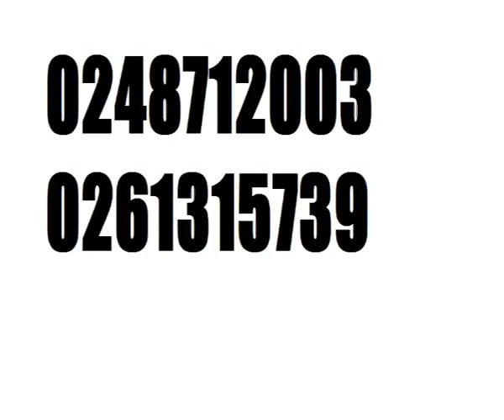UDS WA CAMPUS 2013 Cypher ft Agyenim(Kofi Thinker) & co.... AgyenimMusic AgyeKɛ✌🏾